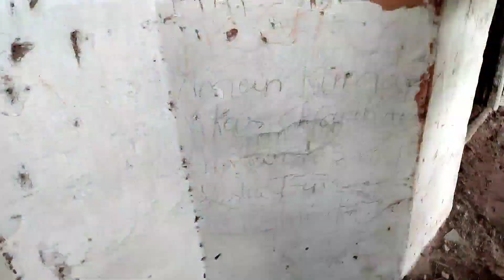Meerut ka sabse bhootiya area | G.P block the haunted house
G.P block the haunted house in meerut

Hello welcome to my you tube channel  for visit to my channel

Thank you guys for amazing supporting for my channel so please keep sharing to my video and my channel guys I hope u likes my video and vlogs ..
I'm improving my shorts keep suggest to how to create I video better shoot ❤️

Audio interface

if u buy the procus rush 2.O action camera
buy this link -. PROCUS Rush 2.0 (Full Pack) 16MP 4K HD Action Camera Waterproof with External Mic and WiFi (Black)